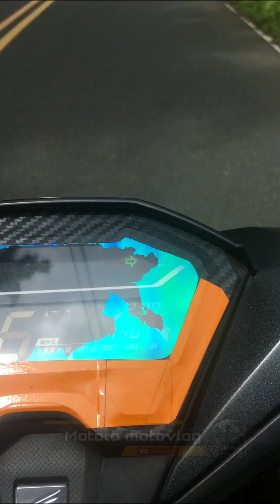Roadtrip to Balagbag Falls | Real Quezon